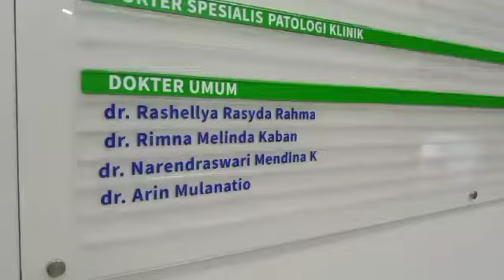Jadwal Dokter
Acrylic signage